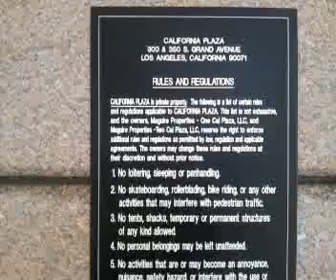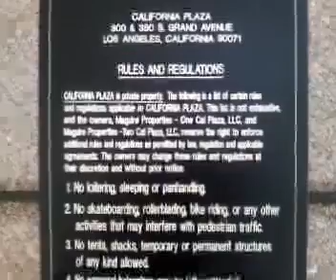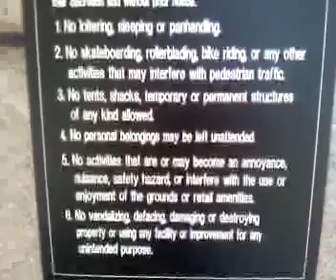LAPD at the Other Park